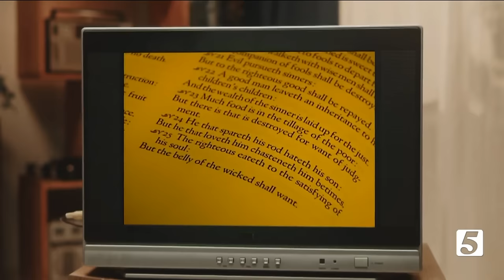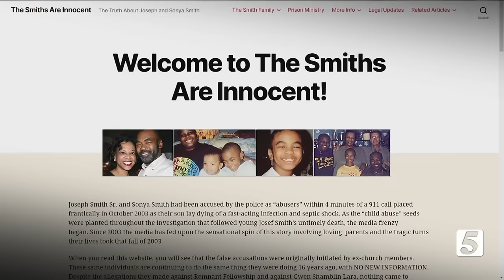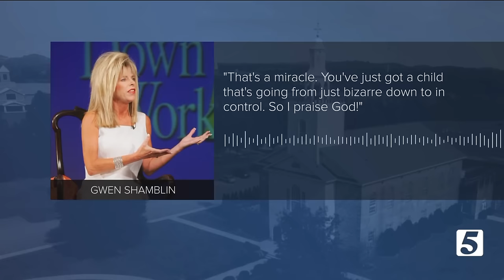'Take the damn filter off.' Former Remnant leader says church needs to admit role in child's death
It's time for Remnant Fellowship to come clean about its role in the 2003 child abuse death of a young Remnant boy, says a former leader in the controversial Brentwood, Tennessee, church.